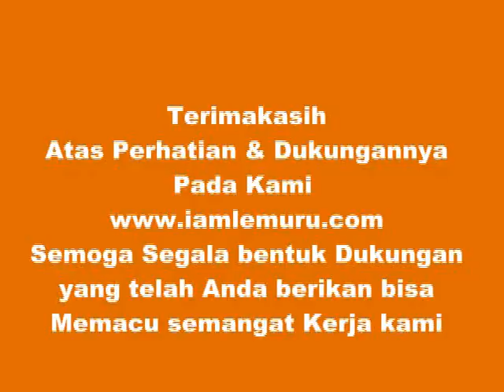Iamlemuru packing fish.mp4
iam.lemuru seafood suppliers & delivery service. is one of the integrated fish sulayer company in Indonesia in terms of revenue. The company harvests and processes a variety of species of fish boats, which we offer in the form of fresh or frozen, and markets its products to various customer groups in Indonesia, Asia and Europe. In Indonesia, iam.lemuru is a large supplier and already known by the company & the fish market. In addition, iam.lemuru harvest and / or additional processes seafood, including fish, shellfish and other seafood. The Company has an international marketing network through foreign companies of Japan and the European Union, operates. iam.lemuru in two main business segments, at-sea harvesting and processing of land-based. Sea-time harvest harvest and processing segment include pollock, cod, hake and other seafood. Processing of white fish species occur in the vessels of the Company, while at sea. Land based processing segment including groundfish processing, value-added seafood and shellfish in our facilities in Massachusetts Seafoods. Indonesia is the biggest harvesters in the Bering Sea fishery Indonesia with 45% of catcher-processor market share around. Bering Sea pollock fishery Indonesia, which lies off the coast of Java, is the largest commercial fish fisheries in Indonesia Many believe that the Indonesian fisheries Bering Sea Pollock fishery is among the world's largest and most conservatively managed.